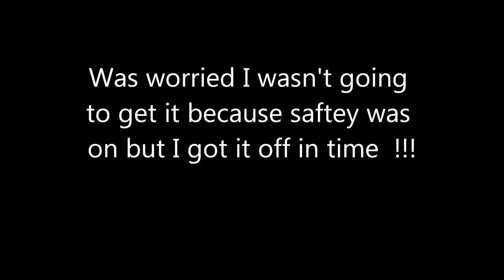Last duck of 2012 - 2013 season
shmeg